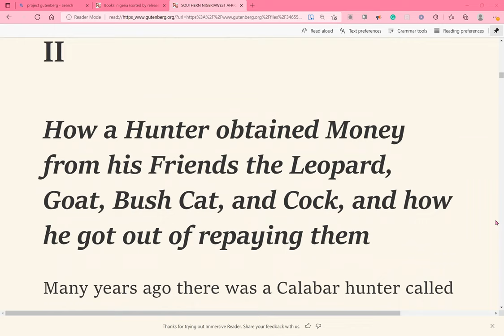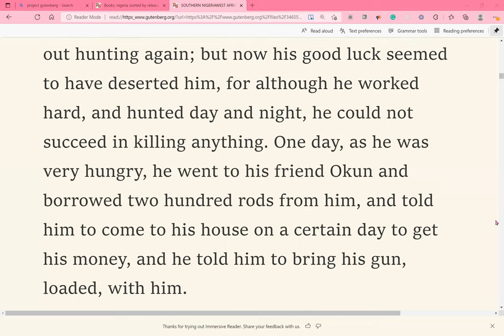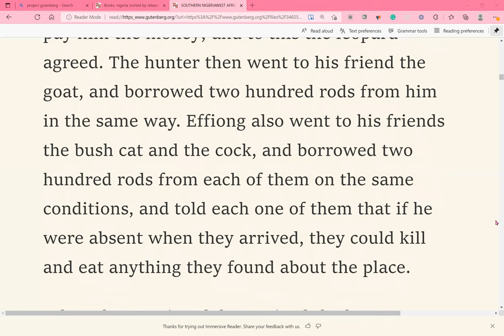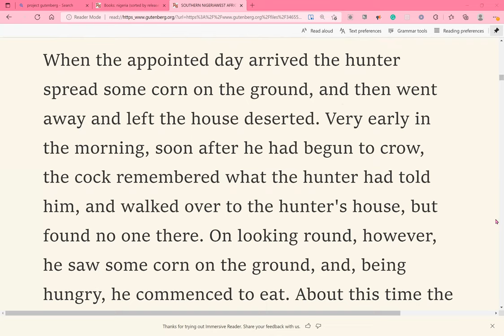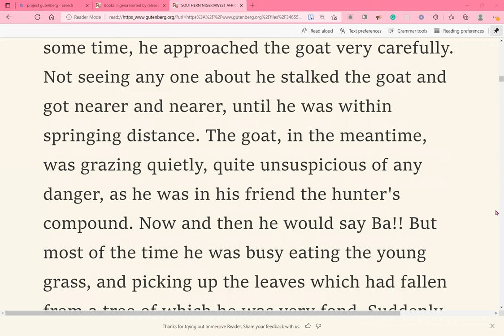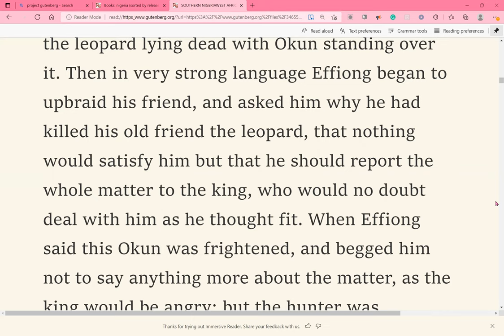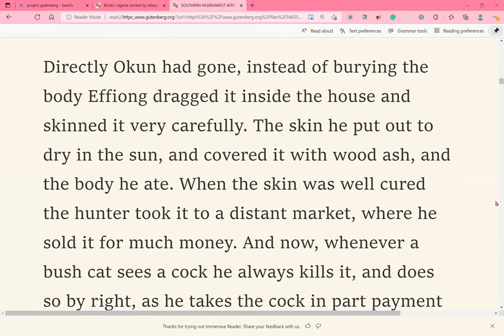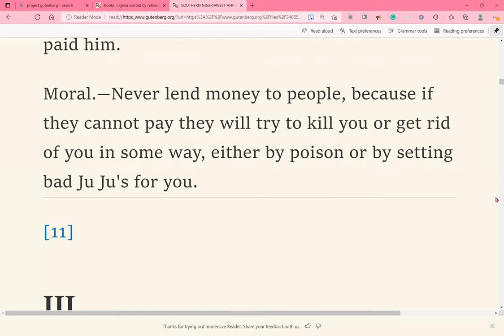II. How a Hunter obtained Money from his Friends the Leopard, Goat, Bush Cat, and Cock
Today's Reading is "Today's Reading is "How a Hunter obtained Money from his Friends the Leopard, Goat, Bush Cat, and Cock, and how he got out of repaying them" by Elphinstone Dayrell.

PREFACE

II. The second story is a very ingenious commercial parable, "Never lend money, you only make a dangerous enemy." The story also explains why bush cats eat poultry.
Hello Literature Lovers!

If you're a fan of reading out loud and listening to audiobooks, this is the online meetup for you.

In this group, the main reader will read a text of their choice for 30 minutes on Zoom. The main reader will be the group organizer by default; however, interested members can request to read for any upcoming days.

Event times and frequency will vary, so please check the information for the specific event. I will try to keep readings at around 4pm or 5pm MDT.

*This event is free and open to the public. If you would like, please consider giving to the host/ main reader via Paypal @ejiroenaibe1 or Interac at . Giving is much appreciated because every dollar goes to the group fees and keeps this meetup running daily. Other readers may provide their personal payment details too for the days that they present readings. I want to thank you all for your love and support! You are valuable and wanted here.

Passcode: 1111
4-6PM MDT